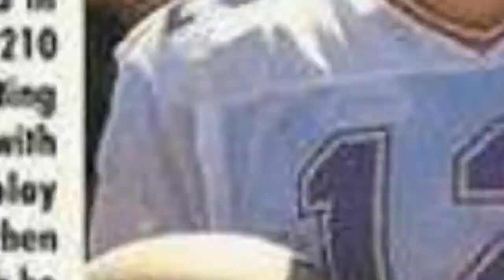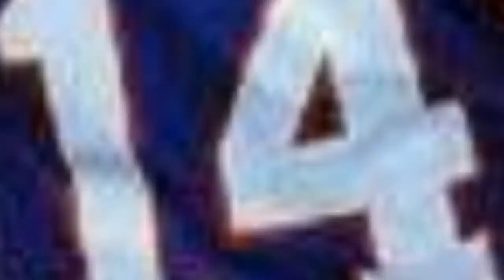The Best Detroit Lions Quarterbacks Of All Time 💟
Big fan of Detroit football? Then check out this list of Detroit Lions quarterbacks with photos! It includes every starting quarterback from throughout Detroit Lions history, including current quarterbacks and past ones. This roster contains many American football greats, players in the game with the highest ratings in the NFL. The QB is the leader of the offensive team, the one who often calls the plays. Although most teams use an offensive coordinator now, QBs still need to know the intricacies of the rules for trick plays and tactics. Vigorous training is a must-- and don't forget that a quarterback is only as good as his receivers.
Featuring 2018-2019 Detroit Lions and some of the greatest NFL quarterbacksof all time, the best Lions QBs includeBooby Layne, Matthew Stafford, Eric Hipple, and Dutch Clark, among many other football greats.
Who are the best quarterbacks in Detroit Lions history? Here is every athlete who's ever held the illustrious position of Detroit Lions quarterback. Vote below, then head over and check out the top Lions kickers ever and best Lions tight ends.
Photo: Lions/Instagram...more
0:00 - Intro
0:00:08 - Stoney Case
0:00:17 - John Witkowski
0:00:27 - Rusty Hilger
0:00:37 - George Izo
0:00:47 - Brad Kaaya
0:00:54 - Jim Hardy
0:01:04 - Dwight Sloan
0:01:11 - Ty Detmer
0:01:18 - Fred Enke
0:01:30 - Jeff Komlo
0:01:39 - Harry Gilmer
0:01:48 - Tom Dublinski
0:01:58 - Karl Sweetan
0:02:05 - Bob Gagliano
0:02:15 - Mike McMahon
0:02:22 - Drew Stanton
0:02:32 - Jeff Garcia
0:02:39 - Joey Harrington
0:02:48 - Daunte Culpepper
0:02:55 - Chuck Long
0:03:02 - Joe Reed
0:03:14 - Charlie Batch
0:03:21 - Jon Kitna
0:03:32 - Frank Sinkwich
0:03:46 - Don Majkowski
0:03:53 - Byron White
0:04:00 - Milt Plum
0:04:07 - Scott Mitchell
0:04:16 - Glenn Presnell
0:04:23 - Rodney Peete
0:04:32 - Bill Munson
0:04:39 - Eric Hipple
0:04:46 - Shaun Hill
0:04:53 - Earl Morrall
0:05:02 - Dave Krieg
0:05:12 - Frank Reich
0:05:19 - Erik Kramer
0:05:29 - Greg Landry
0:05:51 - Tobin Rote
0:06:00 - Dutch Clark
0:06:17 - Bobby Layne
0:06:26 - Matthew Stafford